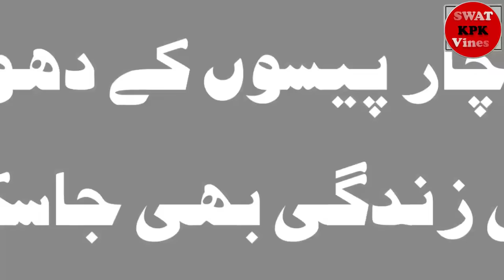Ghareb sara dhoka sabaq amoz khaka/swat kpk vines